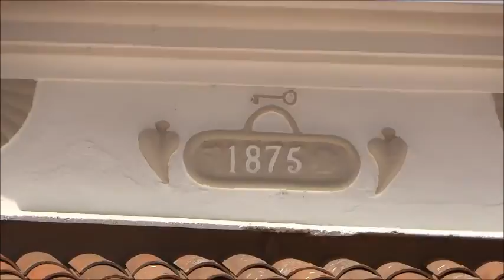Turismo Rural em Escada PE - ENGENHO LIMOEIRO VELHO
E voltamos ao Engenho Limoeiro Velho para apreciar um pouco mais da beleza da cultura rural escadense. Confiram!